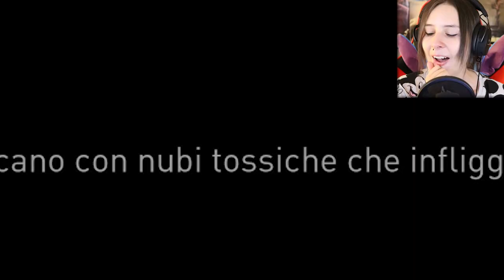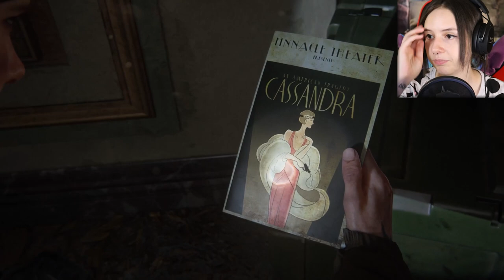VERITÀ SVELATE | THE LAST OF US PARTE II #9